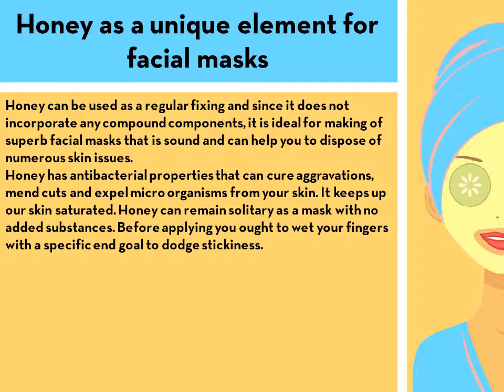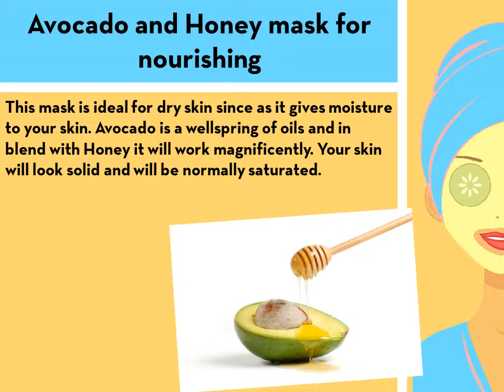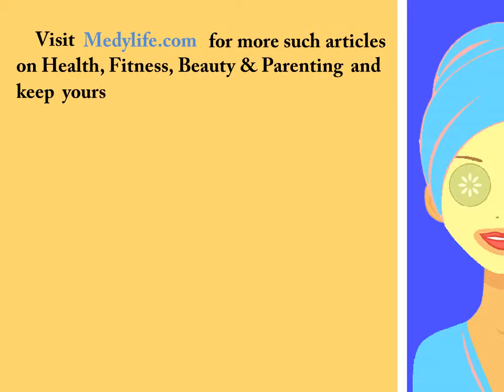Facial masks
Facial masks made with honey for your skin problems